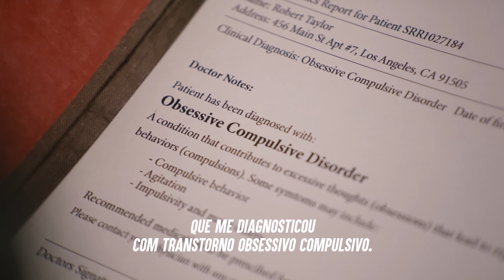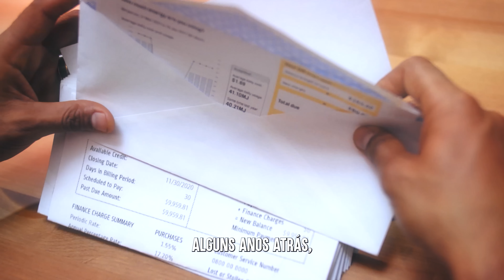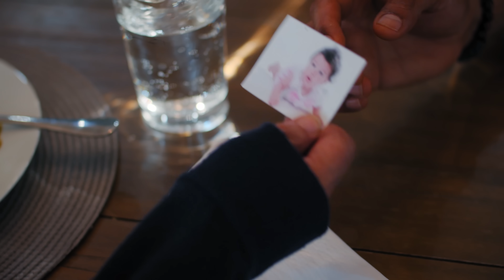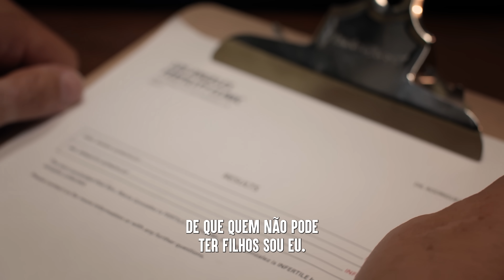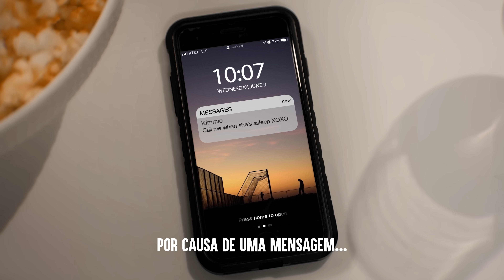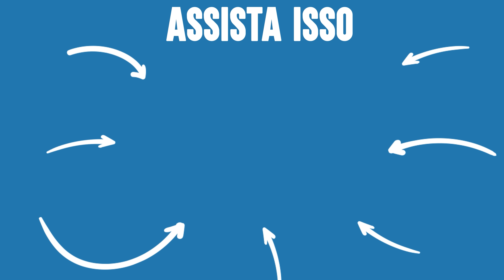AVÓS QUE Foram Longe Demais | Dhar Mann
⚑ APP MÓVEL ⚑

⚑ LOJA EXCLUSIVA! ⚑

CAPÍTULOS:
00:00​​    Vovó Demite Empregada COM TOC
09:58    Sogra Insulta A Sua Nora O Que O Filho Faz Com Isso, é Triste
16:32    Sogra Demanda Seu Filho A Se Divorciar De Sua Esposa
22:31    Essa Karen Do Lado Foi LONGE DEMAIS
30:17    Vídeo Recomendado Para Assistir